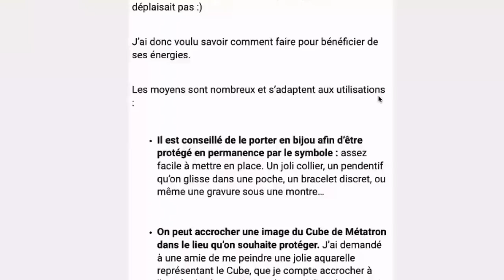Hypnose Sommeil et Loi de l'Attraction : manifester en dormant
🔮 Séances d’hypnose sans publicité, ateliers pratiques de spiritualité en direct, cours & rituels guidés : rendez-vous sur l’Académie du Spirituel ➜

❓Une question sur l’hypnose ? Je réponds juste en dessous, plus bas dans cette description, à vos demandes les plus fréquentes

 ▬▬▬▬▬▬▬▬▬▬▬▬📺 CETTE VIDÉO 📺▬▬▬▬▬▬▬▬▬▬▬▬▬▬

Dans cette séance, vous allez attirer ce que vous voulez en dormant car vous allez entrer dans une transe hypnotique ouvrant la porte à la loi de l'attraction. Cette transe va vous aligner à une fréquence énergétique qui existe déjà dans votre corps, dans votre parole, dans vos pensées. En reprogrammant cette fréquence durant la séance, vous allez attirer l’abondance. En l’utilisant, vous faites travailler votre pouvoir d’attraction et la connexion à votre pouvoir d’intention est encore plus forte, cela vous relira à quelque chose de quasiment magique.

▬▬▬▬▬▬▬▬▬▬▬▬▬ 💫 VOUS & MOI 💫 ▬▬▬▬▬▬▬▬▬▬▬▬▬▬

▬▬▬▬▬▬▬▬▬▬ 🙏🏽 VOTRE CHEMINEMENT 🙏🏽 ▬▬▬▬▬▬▬▬▬▬

📖 Vous souhaitez aller plus loin dans votre développement spirituel ou professionnel ? Découvrez toutes mes formations en ligne ➜

▬▬▬▬▬▬▬▬ 🤔 QUESTIONS FRÉQUENTES 🤔 ▬▬▬▬▬▬▬▬▬

J’ai peur de rester « bloqué » en état d’hypnose, est-ce possible ?
C’est improbable et heureusement. Nous vivons tous les jours des états de transe dans notre quotidien et nous en sortons à chaque fois, souvent sans y avoir prêté attention (ex : conduite, lecture, temps sur les écrans…). Ici, les transes hypnotiques sont (la plupart du temps) plus profondes, afin de vous amener à vivre des expériences. Mais vous sortirez quoi qu’il en soit de votre transe, soit en vous endormant, soit en vous éveillant.

▬▬▬▬▬▬▬▬▬▬  🦅 QUI SOMMES-NOUS ? 🐺 ▬▬▬▬▬▬▬▬▬▬▬

Je supprime tout commentaire désobligeant, insultant, haineux ou inapproprié, à l'égard de la communauté ou moi-même, ainsi que tout spam, publicité. Ici la bienveillance est de mise ☺️

▬▬▬▬▬▬▬▬▬▬▬▬  🎵LES MUSIQUES  🎼 ▬▬▬▬▬▬▬▬▬▬▬▬▬▬▬

Toutes les compositions sont de ANGELYS musique de relaxation